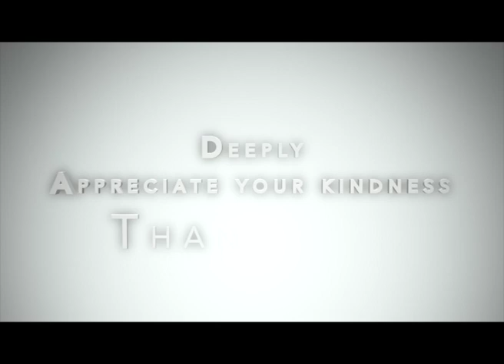David Copperfield Bandana magic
Topic covered: david copperfield laser illusion, david copperfield laser illusion revealed, david copperfield laser illusion explained, illusion, magic, copperfield, laser, david, tricks, david copperfield, trick, criss, magic trick, magician, laser illusion, card, revealed, coin, cards, blaine, amazing, cut, tutorial, cool, of, levitation, david copperfield's laser illusion, by, magic tricks revealed, talent, magic: the gathering (game), the, card tricks, magic tricks, card trick, change, easy, video, clip, me, illusion (character power), slik, revelated, in, david copperfield (tv personality), best magic trick, angel, got, split man, lawsuit, undefined, outside, david copperfield (organization founder), film (media genre), magic (literature subject), illusion (quotation subject), magic (quotation subject), card game (game genre), magic (composition), 魔術, xvii:, tornado, fire, portal, magic illusion, amazing magic illusion, stage magic, no camera trick, magic of david copperfield, david copperfield laser, lazer illusion, majic, street, david blaine, partition magic, illusions, illusionist, criss angel, street magic, magic (field of study), hand, xem, h, p, d, n, hot, baamboo, com, laser (invention), magia da scena, magic (character power), magia per adulti, criss angel (tv program creator), blanes (city/town/village), emanuel messias, mágicas de salão, mágico em festa de aniersário, show de mágicas em minas gerais, mágico para sua festa, cataguases mg, mágicas de palco, professor de mágicas, two, davidcopperfield, laser show, magic laser act, laser man act, night club laser act, the laser man show, dsci0120, , laser illusion revealed, dissapear, fighting gravity, amazing magic, galactic light wire, free magic school, copperfield flying, farmville hills illusion, david copperfield jet, dropping head revealed, david copperfield 2011, headmover illusion, world magic awards, apple optical illusion, david copperfield nap, acid trip illusion, half body illusion, future magic, magic (paranormal), tour, inspirational, rafael, ahmed, michael, jackson, chris, kris, east, eden, factor, america's, jacko, ghosts, levitate, float, disappear, 1080p, high, definition, hq, quality, restored, remastered, world's, greatest, magic secrets revealed, dynamo, dynamo magician, dynamo revealed, dynamo magic tricks, lean back, matrix, america's got talent, agt, americas, facto fusion, factofusion, tony and jordan, identical twins, britains got talent, james more, sword, stabbing, bgt, trick revealed, card production, thin air, card magic, pop out, andy gross, mike2, slik illusion, magia, magic slik, bicycle, illusionismo, ladies, dance, hop, james, wiggs, las, vegas, truuk, illusie, thuis, gemaakt, latest news, happening now, cnn, omar jimenez, cnn international, performance, secrets, famous, vanish, impression, act, disappearing, fake, real, structure, magical power, set up, skills, mysterious, strength, procedure, difficult, amateurs, system, assistant, beautiful, comedy, gag, shock, miracles, miraculous trick, device, talented, supernatural ability, confusing, floating man, carnival, michael jackson, statue, rabbit, death, saw, half, sawn, bermuda, traingle, derren, darren, brown, blade, david copperfield's flying illusion (event), david copperfield flying, flying copperfield, john gaughan, flying illusion, David Copperfield laser magic illusion. Great illusion,Magic of getting rich,Best motivational speaker,magicians champions of magic,america's got talent,simon cowell,magicians,agt,shin lim,magicians got talent,terry crews,america's got talent magic,america's got talent best,agt best auditions,america's got talent the champions,america's got talent 2019,best magic agt,heidi klum,america's got talent auditions,britains got talent 2020,britains got talent magician,david copperfield magic,great magicians,illusion, sitah hollands got talent illusion, simon cowell, magic, magicians, magicians got talent, britain's got talent, bgt, best magic, illusions, magic got talent, got talent, talent, audition, best illusions, got talent, david copperfield laser illusion,david copperfield flying, David copperfield Great Wall of china, David copperfield train magic,